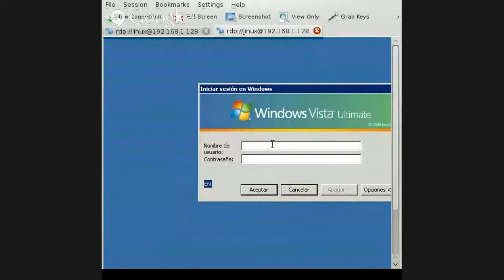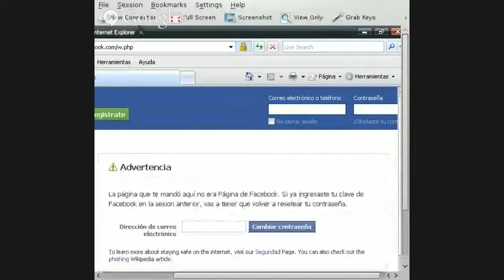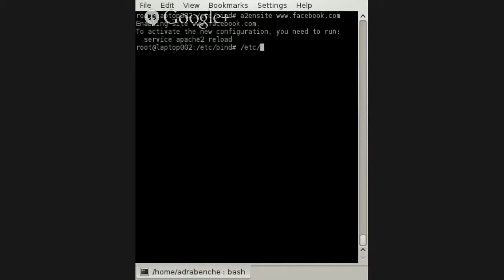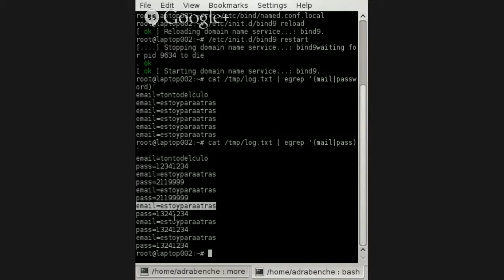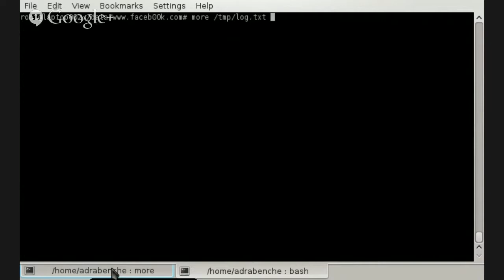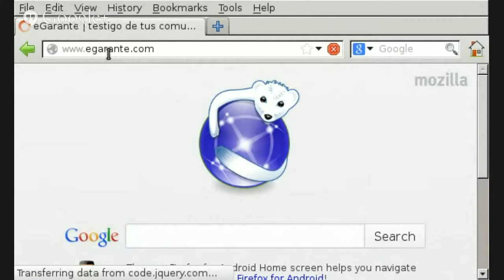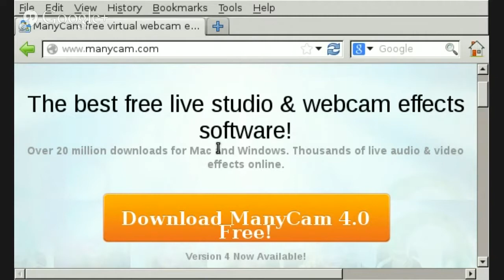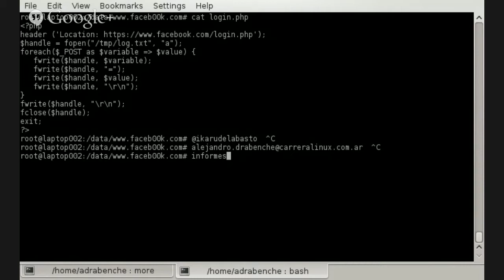2/2 Privacidad en Internet